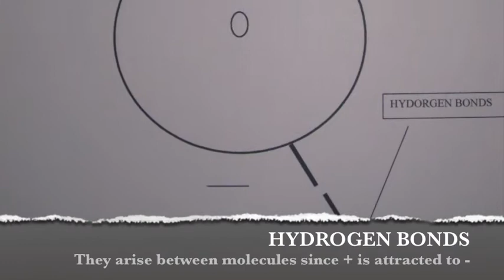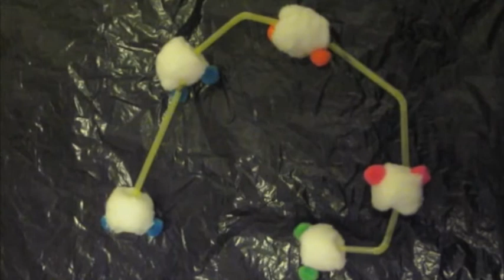Three Different States of Water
In this video we will be discussing the three different states of water: gas, liquid and solid. Gas molecules are far apart, barely having bonds that connect with other molecules. In liquid form, there are random molecules; the bonds are shorter allowing the molecules to be closer together. Once it has reached solid form, the bonds are longer and in a lattice, allowing the molecules to be farther apart. They must go through subsequent processes in order to reach their new state. Hydrogen is slightly positive and it shares electrons with oxygen. Covalent bond is what allows the electrons to be shared between the oxygen and hydrogen. The electrons within the hydrogen spend almost all of their time orbiting around the oxygen. Hydrogen bonds will then arise between the molecules due to the polarity of water.
We hope you enjoy our video! Ceceil Mendal, Rochelle Berezdivin and Stephanie Sutton.